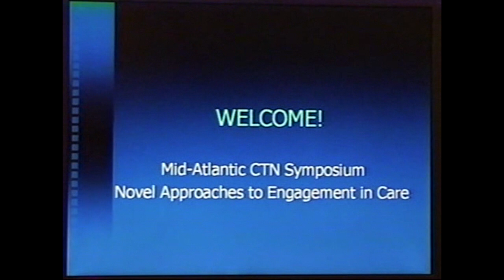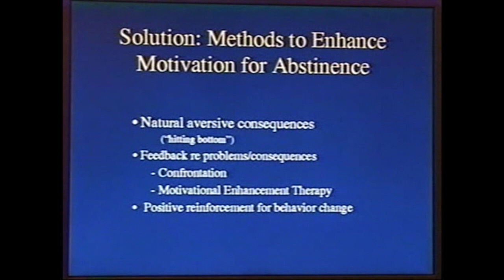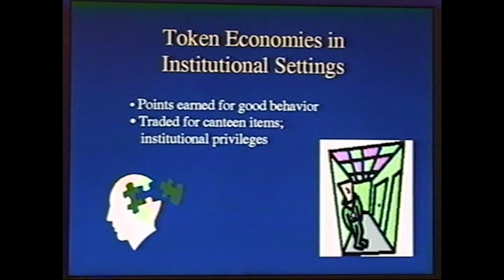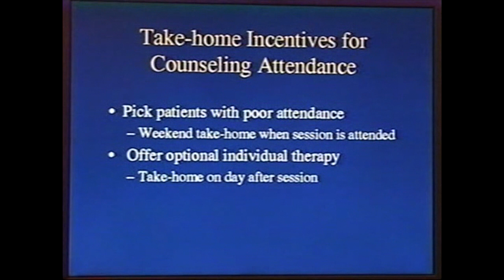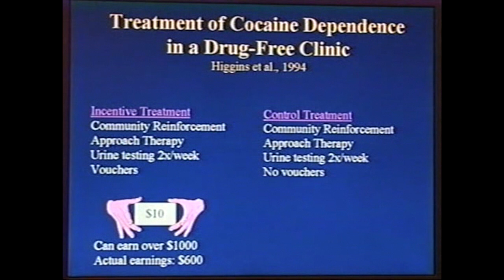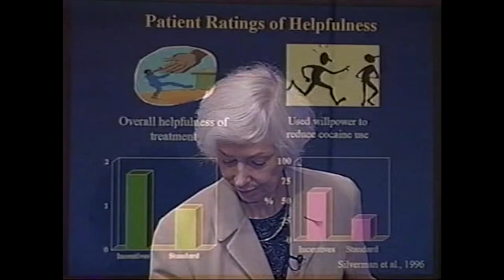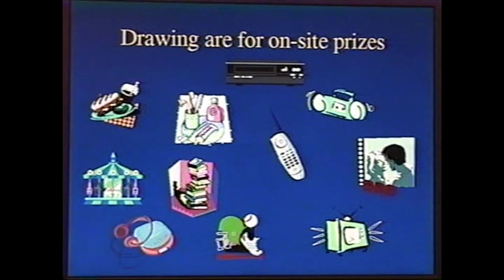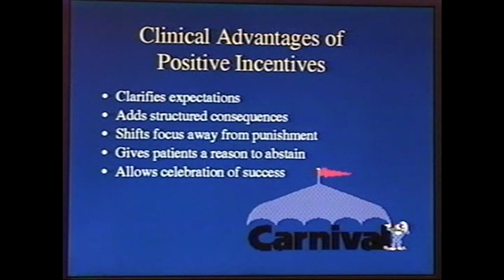Novel Approaches To Engagement in Care - Contingency Management with Maxine Stitzer, Ph.D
Dr. Stitzer, from John Hopkins University School of Medicine, discusses the major principles of contingency management protocols used in substance abuse treatment, including behavior modification, motivational incentives, and research findings on the use of contingency management with cocaine-dependent patients.

This video was produced by the Central East Addiction Technology Transfer Center, a program of the Danya Institute.  Learn more about us and our programs